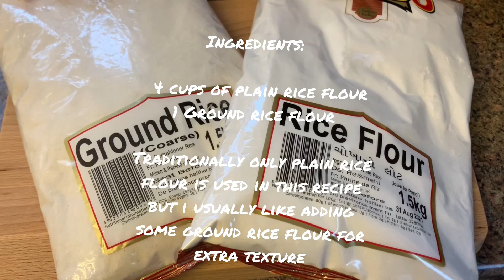How to make Nuner Bora/Nun Gora Pitha Recipe|Bangladeshi Pitha|নুনের বড়া পিঠা| শীতের পিঠা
- Traditional Bangladeshi Pitha Recipe (savoury   snack) made with rice flour and secret spices to make more yummy and flavourful!
- Easy Pitha Recipe
- Nunor Bora Pitha Recipe

Music by: iMovie Playful